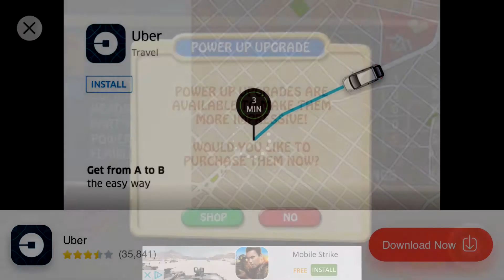Z Buster - Part 1 - Blasting Dancing Zombies!!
Walkthrough of levels and equipment.

Get ready to meet and defeat legions of zombies all over the world at the end of days. Use a highly diverse arsenal of weapons - modern, laser, explosive and more - to take care of the hilariously dumb Z's before they bite you for good! Earn more and more bucks each given day to upgrade your weaponry and supercharge the power ups to have the greatest zombie busting time ever in your life!